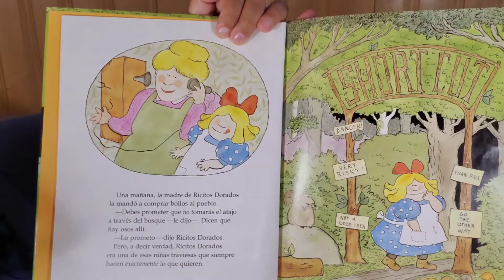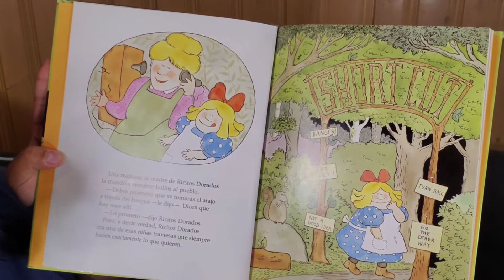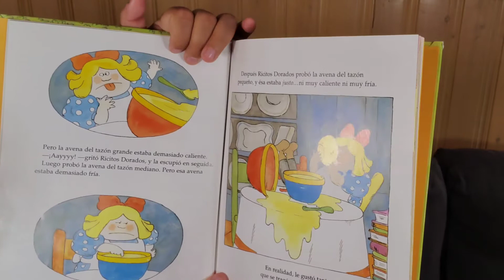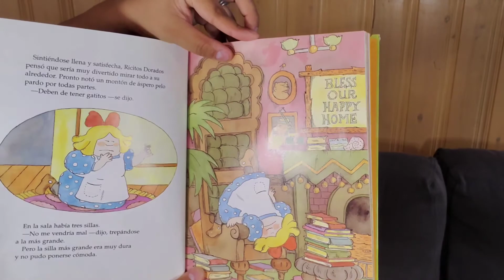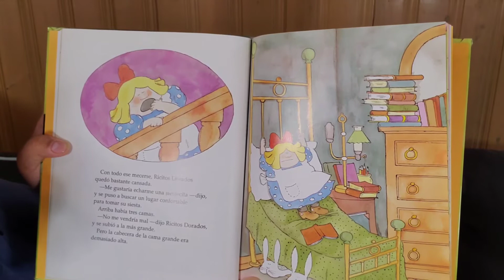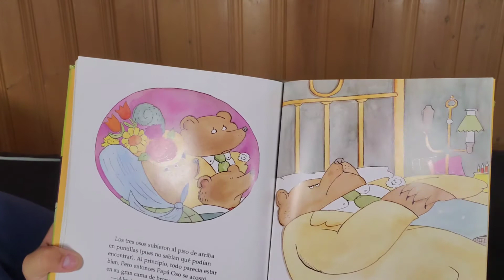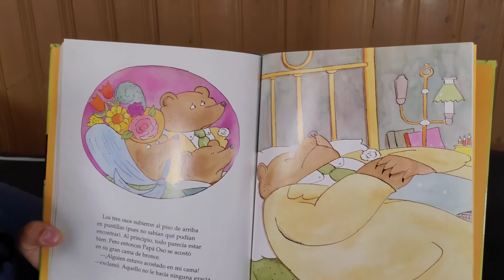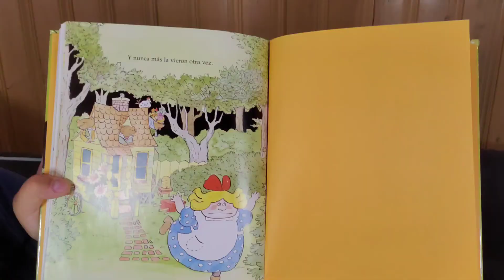Stories en Español - 6/24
Hola! Hoy vamos a leer "Ricitos Dorados y los Tres Osos". Éste, y otros libros en español están disponibles en la Biblioteca Pública South Brunswick. Pueden pedir libros y recomendaciones siguiendo este

Hi! Today we're reading "Goldilocks and the Three Bears". This, and other books in Spanish are available at the South Brunswick Public Library. You can request books and get recommendations by following this